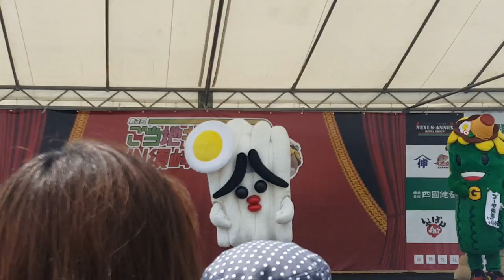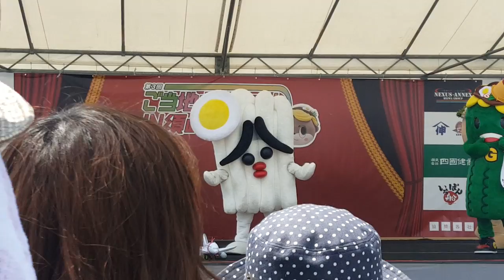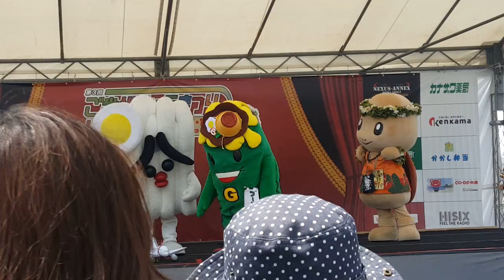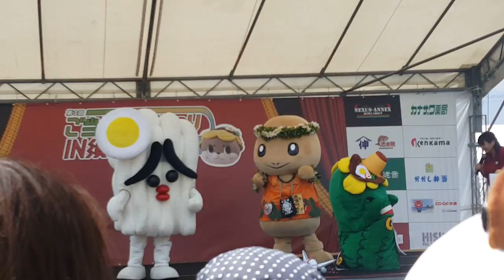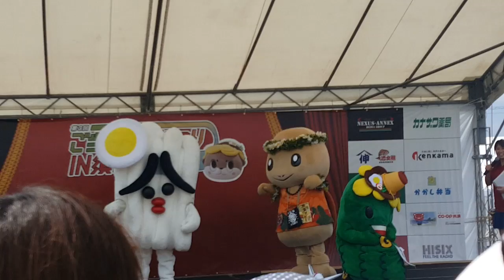第3回ご当地キャラ祭りin須崎 さぬどんPRステージ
2016/9/10(土)さぬどんのPRステージです( /●Θ●\ )♪
今日のステージで一番お客さんが笑っていたような気がします☆